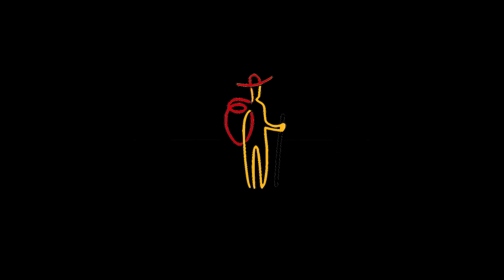Výlet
• Ujdi mimo oddílovou akci alespoň 10 km. Ideální je nějaký výlet. Před plněním bodu vše konzultuj se svými rodiči!
• Můžeš sebou vzít kamarády, rodiče, sourozence…
• Cestu si zaznamenej do svého poutnického zápisníku a napiš o tom krátkou zprávu do oddílového časopisu.

► Oddíl poutníci pořádá akce pro děti od 6 do 15 let a vzdělávací akce pro veřejnost.

►TYPY AKCÍ:

Tábory
Víkendové akce

►NEPŘEHLÉDNĚTE